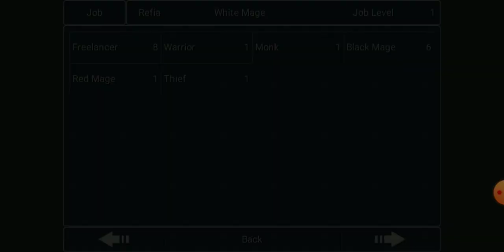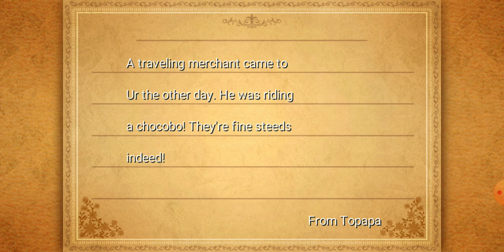Final Fantasy III (3D remake) EP.6 Its gonna take some time.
Im shrunk and dont have enough mp to unshrink all the team!